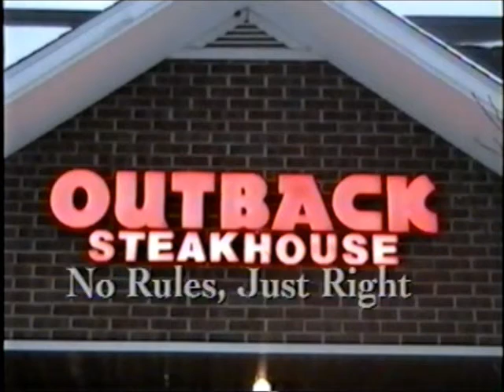This is Uranium Bicycle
The 2004 tale of the rise, fall, and recovery of children's rock band Uranium Bicycle.